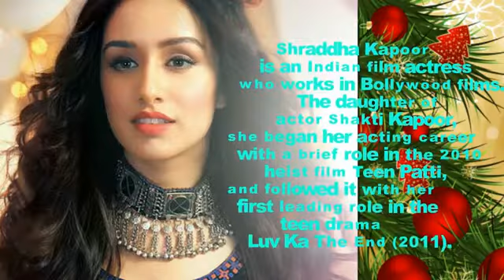Top 10 Actress in Bollywood ||Top Rank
Top 10 Actress in India raking vise.